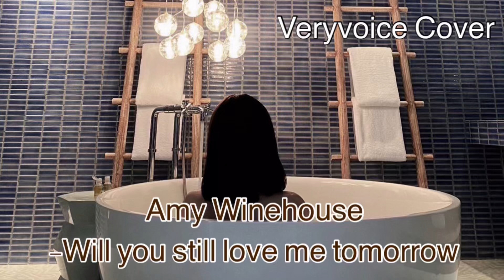Amy Winehouse - Will you still love me tomorrow Cover